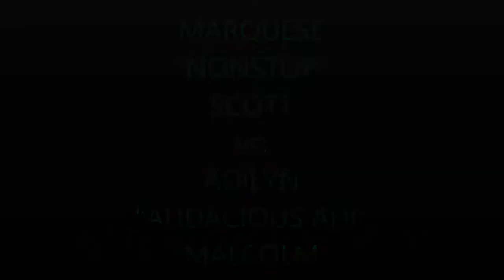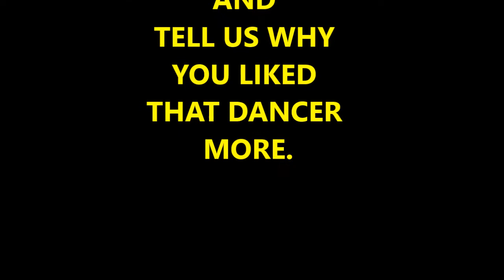Marquese Scott VS. Adi Malcolm -Dubstep Dance Battle Round #2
OK Dancers BACK to your corners. It's time for Round II! The second Split screen battle between some real heavy hitters. Who will win the title??? Be sure to vote by leaving a comment "Adi" or "Non-stop", add to the comment why you picked that dancer.